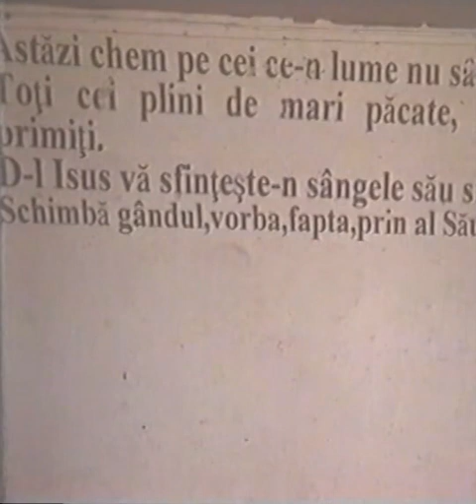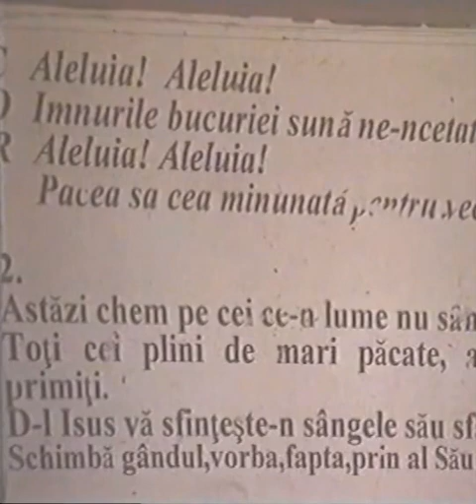Nicolae Moldoveanu | 01.09.2002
✝️ Biserica Penticostală Elim Viena

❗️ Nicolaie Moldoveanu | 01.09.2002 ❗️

📼 Ai si tu casete sau filmări vechi?🎥
⏲❗️  Împreună vrem să ne reamintim de vremurile plăcute pline de har!🙏

🙌❗️ Vizitează-ne și pe paginile sociale